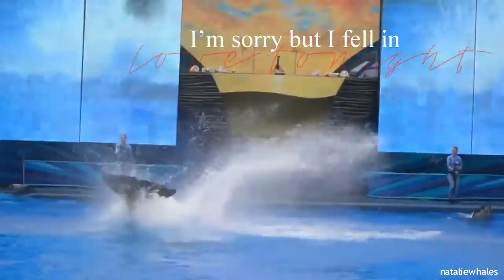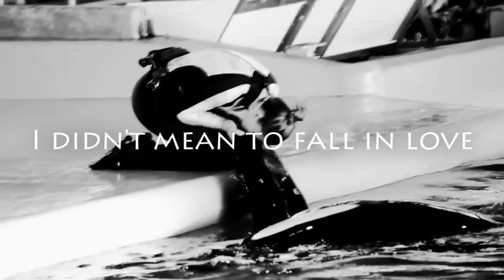Is There Somewhere - Killer Whale MEP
This mep, to me, is very touching. The song, the editors, the editing skills; absolutely perfect. I am very proud of how this mep turned out, and I hope you all enjoy it as much as I do. (:

::.. PARTS ..::

Part one: LoverTaima
Part two: CetaceanLover
Part three: Bondedwiththesea
Part four: ForeverShouka
Part five: Galinette1280
Part six: Nataliewhales
Part seven: BelieveLover

::.. FOOTAGES ..::
Bondedwiththesea, Pablo Tektek, EchoBeluga, Galinette1280, ForeverShouka, CetusCetus, Makani Wind Productions, TheShamuLova, SeaWorld, Shamu3692, SeaWorld Photography, Wetsuit_Up, Eduardo Evangelista

Did I miss anyone?

::.. SONG ..::
Is There Somewhere - Halsey